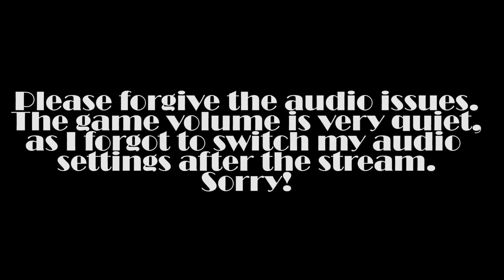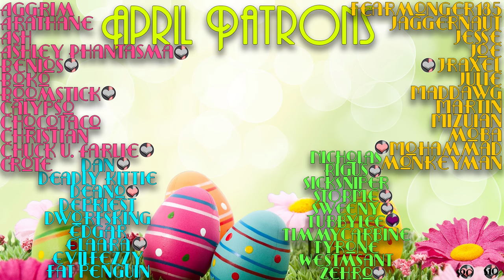Completing Castle Construction! - Annunaki Genesis - Ep. 09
Complete Castle Construction! - Annunaki Genesis - Ep. 09
Hey guys! In today's Annunaki Genesis I finish the castle build & turn it into my workshop!